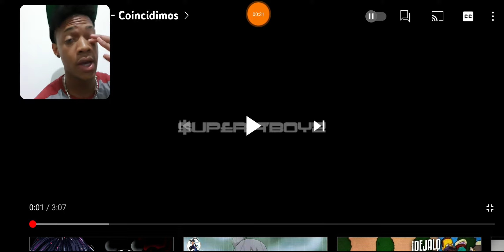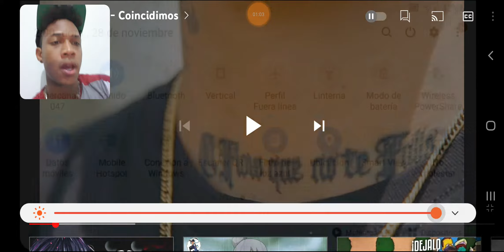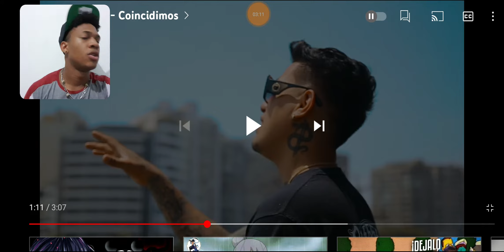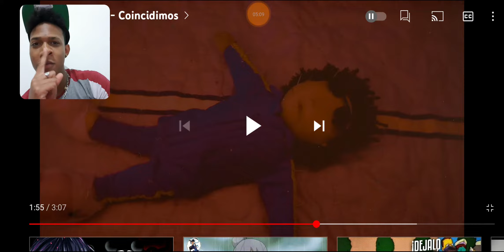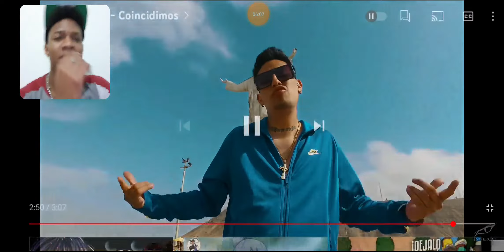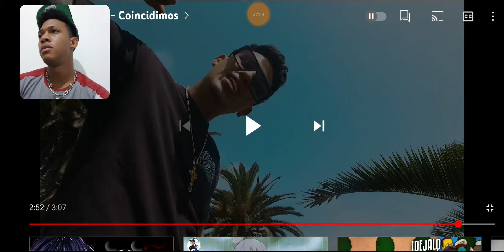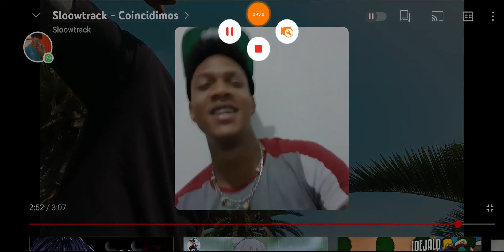Sloowtrack - Coincidimos Video Reacción xsharlierxYT 🇩🇴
xsharlierx

sharlierYT

Sharlier

xsharlierxYT

argentina Chubut

Trelew Chubut

Youtuber Trelew

Youtuber de trelew

youtube trelew